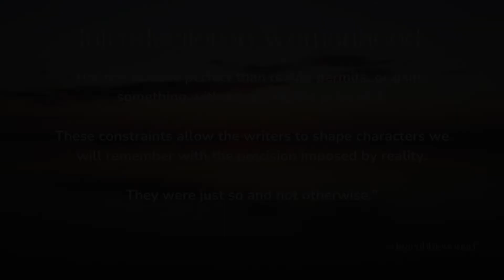Introduction to Womanhood | Dear Abbie: The Non-Advice Podcast Insights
To read the rest of "Introduction to Womanhood"